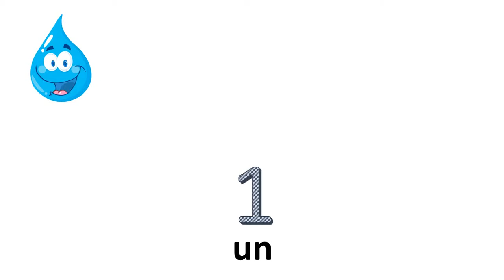프랑스어 수업 = # 0 ~ 10 에서숫자